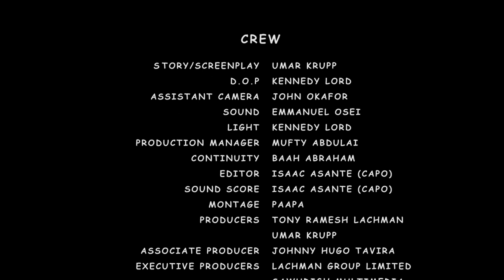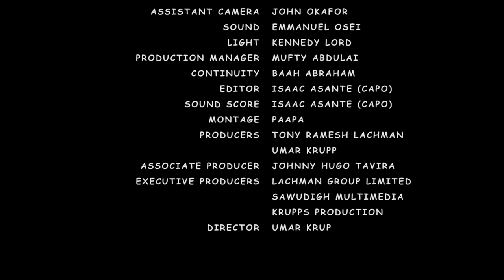OPANA season 3 ep 1